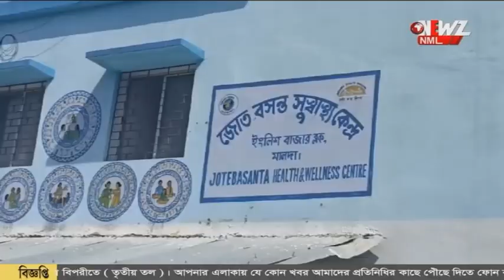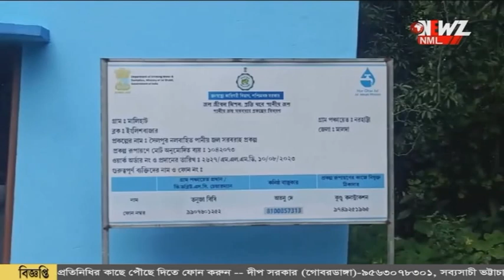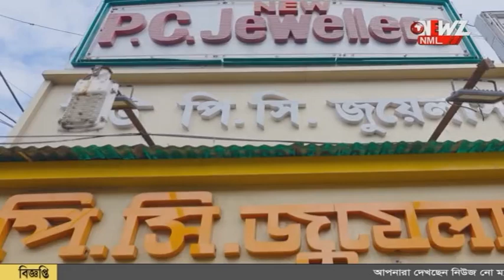মিড ডে মিল খেয়ে থালা ধুয়ে রাখলেন জেলা শাসক।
স্কুলে ছাত্রদের সাথে বসে মিড ডে মিলের খাবার খেলেন জেলাশাসক ও পুলিশ সুপার।খতিয়ে দেখলেন গুণগতমান। খাওয়া শেষে নিজেরাই ধুয়ে রাখলেন থালা।